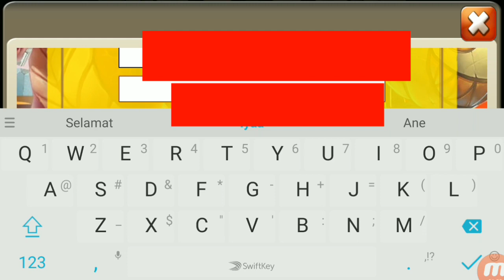SECRET CODE CASTLE CLASH WORK 100% ON AUGUST 27-2017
This is secret code work 100% :
MVZHXUHS